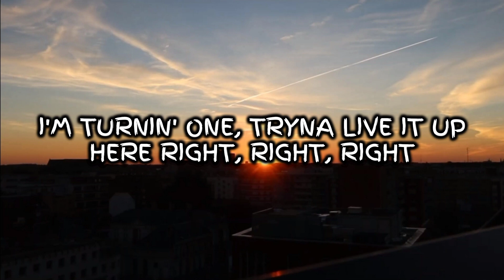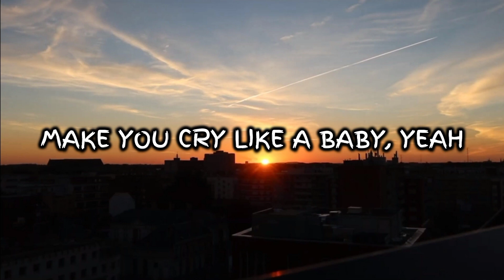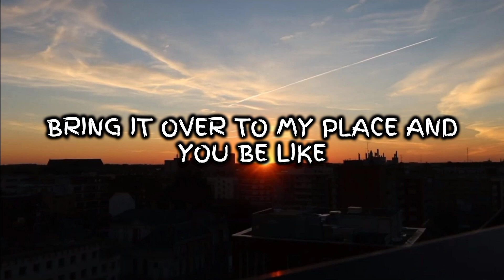Chris Brown - Under The Influence (Lyrics) Your body lightweight speaks to me TikTok Song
•Lyrics•

[Intro]
Kido, Kido

[Verse 1]
Fuckin' Robitussin

[Post-Chorus]
Yeah
Yeah